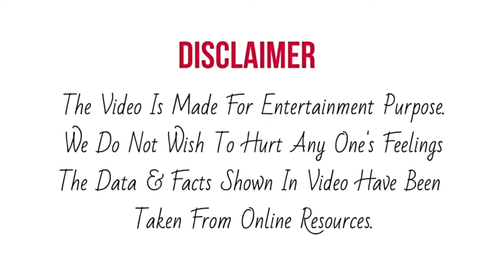Sayisha ने भारतीय सेना के जवानों को Dedicate किया ये ख़ास गाना तो Himesh Ji ने भी करी जबरदस्त तारीफ़